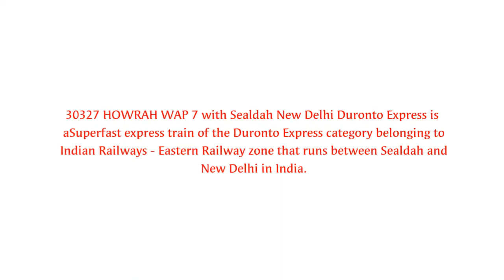India's fastest duranto with HWH wap7 30327 thunder past through Belmuri with terrific track sound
Train details

It operates as train number 12259 fromSealdah to New Delhi and as train number 12260 in the reverse direction serving the states of West Bengal & Delhi.

It was the first and the fastest Duronto Express to be launched as announced in the Railway budget of 2008 / 09.

The 12259 / 60 Sealdah New Delhi Duronto Express presently has 1 AC First Class, 3 AC 2 tier, 9 AC 3 tier, 2 End on Generator Car & 2Pantry car coach.

The 12259 Sealdah New Delhi Duronto Express covers the distance of 1452 kilometres in 16 hours 55 mins (85.83 km/hr) & in 16 hours 45 mins as 12260 New DelhiSealdah Duronto Express (86.75 km/hr).

As the average speed of the train is above 55 km/h (34 mph), as per Indian Railway rules, its fare includes a Superfast surcharge.

Routeing & Technical Halts

The 12259 / 60 Sealdah New Delhi Duronto Express runs from Sealdah via Dhanbad Junction, Mughalsarai Junction, Kanpur Central to New Delhi.

loco details

Loco No.30327

Loco ClassWAP-7

Sub ClassShed - Howrah

ManufacturerChittaranjan Locomotive Works (CLW)

LiveryWAP-7 white/black with red band,Air brake only